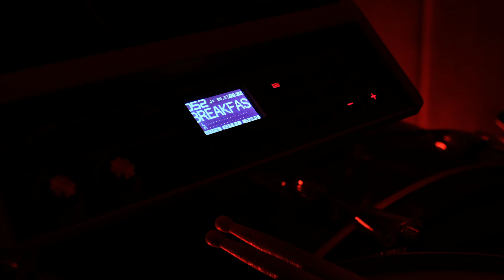junior a - breakfast (live @ Ymir Audio)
Video / post-prod: Justė Urbonavičiūtė (Kissi Ussuki)
Audio / mixing: Snorre Bergerud (Ymir Audio)
Drums: Sindre Skeie (Ymir Audio)